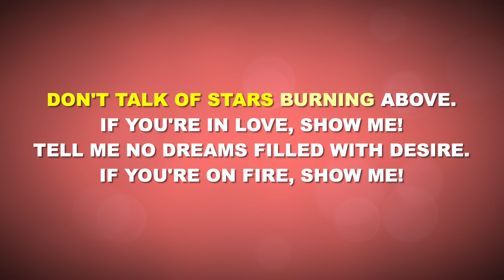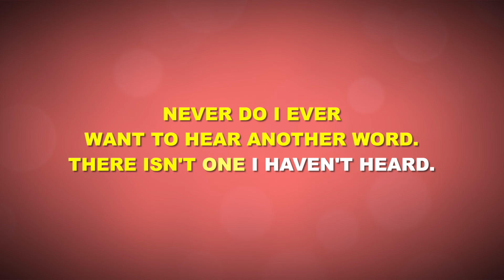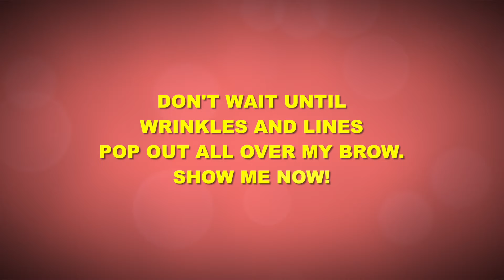"Show Me" from My Fair Lady - Karaoke Track with Lyrics on Screen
This is a karaoke track for "Show Me" from MY FAIR LADY. It features complete orchestral accompaniment and rolls the lyrics on the screen so that you can enjoy singing along!

Lyrics by Alan Jay Lerner

Orchestrations by Robert Russell Bennett and Phil J. Lang

"Show Me" originally performed by Julie Andrews. Also performed on Broadway and in London by actors including Christine Andreas, Melissa Errico, Martine McCutcheon, Lauren Ambrose, Laura Benanti, and many others.